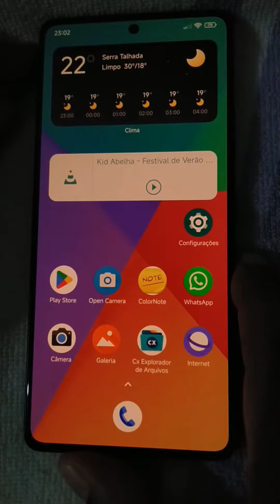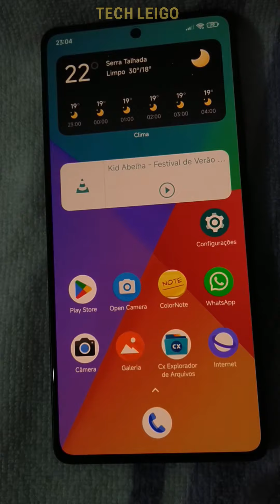Poco M6 Pro 4G - Modo de Leitura Ativando Sozinho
Aprenda a amenizar a ativação automática do modo de leitura no Poco M6 Pro 4G.